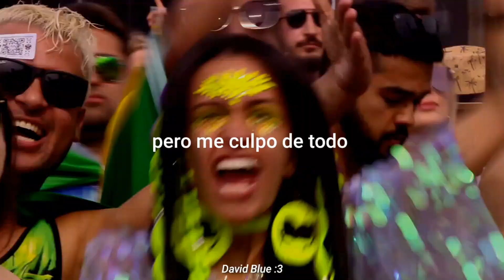Mike Williams - Make You Mine (feat. Moa Lisa) // Sub Español